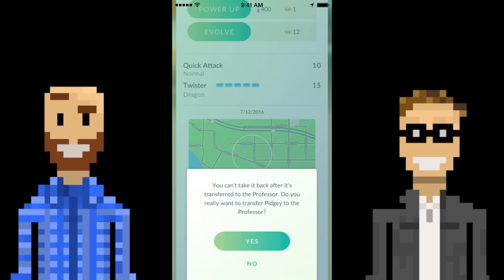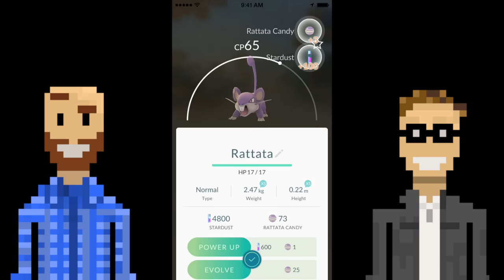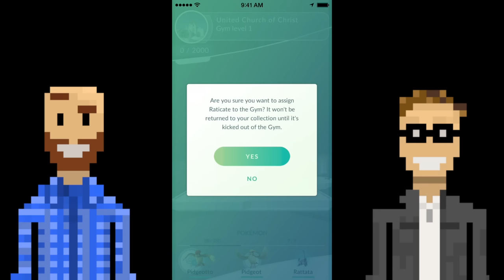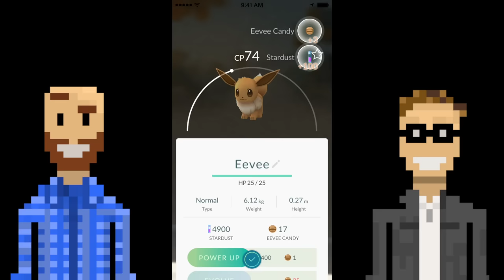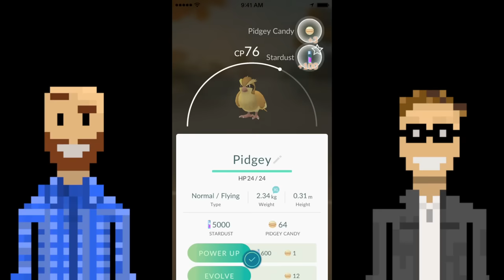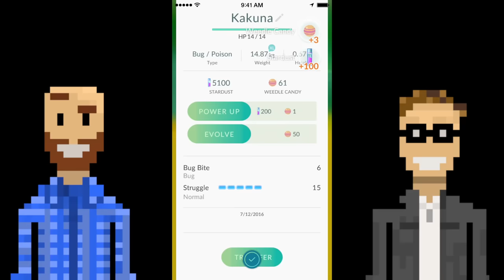Let's Play Pokémon Go (Part 1) | Pokémon Go direct screen capture | mobile gameplay in The Basement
Welcome to The Basement, let's play Pokémon Go!

In today's episode (Ep 1), we roam suburban American neighborhoods looking for fights. Pokémon fights!
We catch a Pidgey, a Rattata, an Eevee, a Kakuna...
We trade some duplicate Pokémon in for XP and candy,
we claim an unclaimed gym with a Raticate,
we hit up a few Poké Stops and gain some Poké Balls,
we approach a module where Pokémon are being attracted to,
we practice our curve ball throws,
and we generally just discuss the game and the franchise and have a good ol' time!

In the next episode we fight and take over a gym from a rival team!

Come downstairs and have a seat with us on the couch right here in The Basement!

Here's some good starter info on Pokémon Go from our friends at Wikipedia
Pokémon Go (stylized as Pokémon GO) is a free-to-play location-based augmented reality mobile game developed by Niantic. It was initially released in July 2016 for iOS and Android devices, starting with Australasia, the United States, and parts of Europe.

The game allows players to capture, battle, and train virtual Pokémon who appear throughout the real world. It makes use of GPS and the camera of compatible devices. Although the game is free-to-play, it supports in-app purchases of additional gameplay items. An optional companion Bluetooth wearable device, the Pokémon Go Plus, is planned for future release and will alert users when Pokémon are nearby.

The game [...] was the most downloaded smartphone app in the United States in its first three days of release and was a boon to Nintendo's stock value.

Features on the map may include a number of PokéStops and Pokémon gyms. These are typically located at popular meeting places, such as memorials, places of worship, parks, and tourist attractions.

As players travel the real world, the avatar moves along the game's map. Different Pokémon live in different areas of the world; for example, water-type Pokémon are generally found near water. When a player encounters a Pokémon, they may view it either in augmented reality mode or with a pre-rendered background. AR mode uses the camera and gyroscope on the player's mobile device to display an image of a Pokémon as though it were in the real world. Players can also take pictures, using an in-game camera, of the Pokémon that they encounter both with and without the AR mode activated.

Unlike other installments in the Pokémon series, players in Pokémon Go do not battle wild Pokémon to capture them. Rather, the game relies on a unique capture system where the player must throw a Poké Ball with the right force and at the right time to make a successful catch. After capturing a wild Pokémon, the player is awarded two types of in-game currencies: candies and stardust. The candies awarded by a successful catch depends on what evolutionary chain a Pokémon belongs to. A player can use stardust and candies to raise a Pokémon's "combat power" (CP). However, only candies are needed to evolve a Pokémon. Each Pokémon evolution tree has its own type of candy which can only be used to evolve or level up. The player can also transfer the Pokémon back to the Pokémon professor to earn one more candy and create room for more Pokémon.

All Pokémon are displayed with a combat power. A Pokémon's combat power is a rough measure of how powerful that pokemon is in battle. Not all Pokémon of the same species will have the same CP. Generally as a player levels up they will catch Pokémon with higher CP.

Players earn experience points for various in-game activities. Players rise in level as they earn experience points. At level five, the player is able to battle at a Pokémon gym and join one of three teams (red for Team Valor, which uses Moltres as their mascot; blue for Team Mystic, which uses Articuno as their mascot; or yellow for Team Instinct, which uses Zapdos as their mascot) which act as larger factions within the Pokémon Go world. If a player enters a Pokémon gym that is controlled by a player that is not part of their team, they can challenge the leader to lower the gym's "prestige". Once the prestige of a gym is lowered to zero then the player will take control of the gym and is able to deposit one Pokémon to defend it. Similarly, a team can upgrade the prestige of a gym under their control by battling the gym leader.

Like The Basement?

The Basement is a let's play Youtube channel - a duo of musical dads from Minnesota, USA. Family friendly gaming that's safe for kids, clean commentary and nostalgic experiences are our motto.

Episode 1 (Part 1) is labeled "Ep 1" for your convenience.